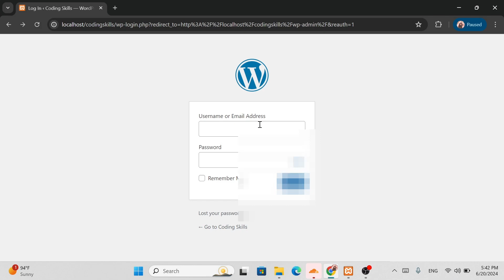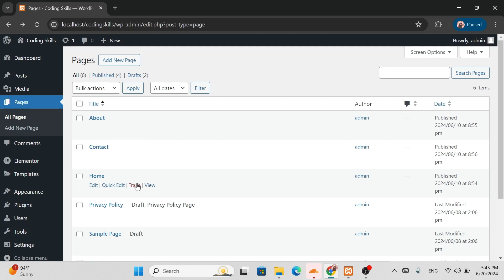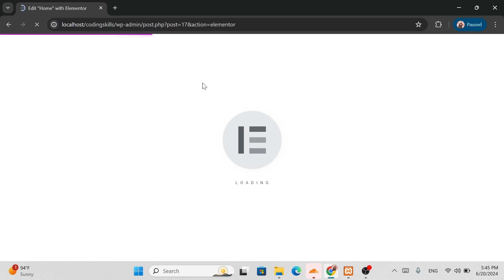How to Elementor Pluging Install in WordPress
Hello Friends..! How to Install Elementor Pluging Page Builder in WordPress.